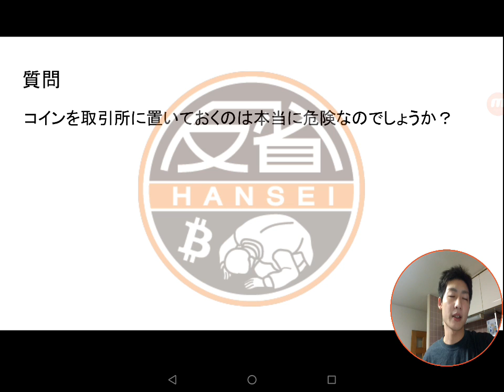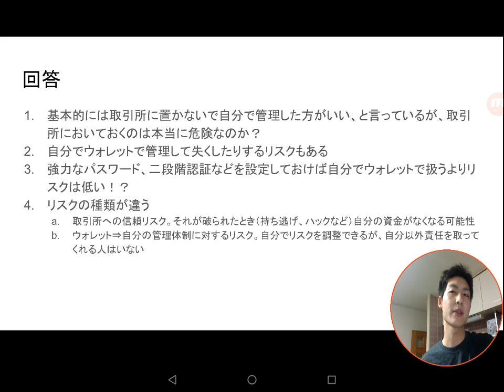取引所にコインを置くのは本当に危険なのか？ ビットコイナー養成所Ep18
ビットコインや仮想通貨、暗号通貨の初心者の質問に答えていくシリーズ

取引所にコインを置かない方がいいというアドバイスをする人もいるが、果たして取引所に預けておくのは本当に危険なのか？ウォレットで管理する時と比べた取引所のリスクとは？